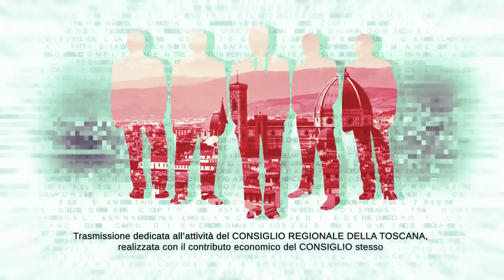TVL Te le Consiglio Regione Toscana n18 300421